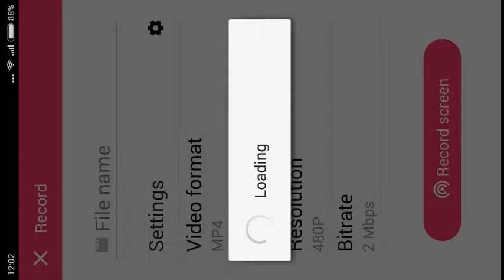Scontro di regni mino evoluto 2 spacca tutto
Da notare come quasi distrugge in un solo colpo un insediamento con strutture di livello 23/24 ... Senza parole  struttura a livello più basso del villo lv 20